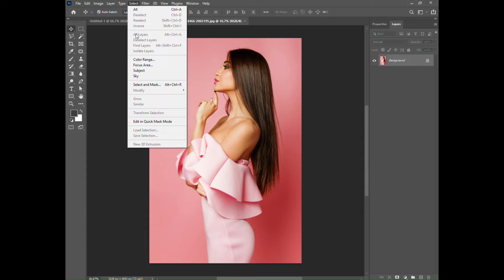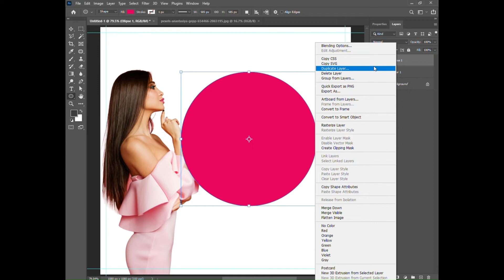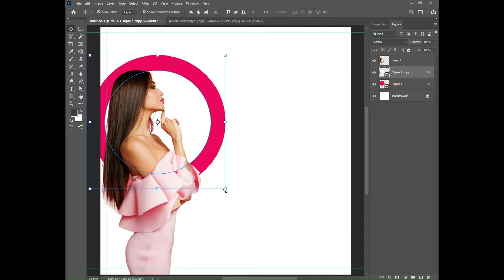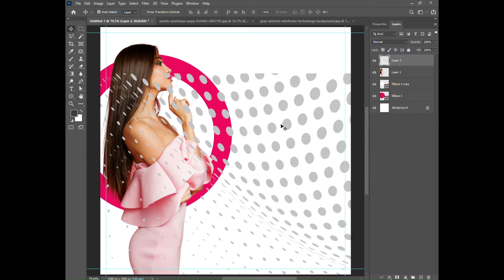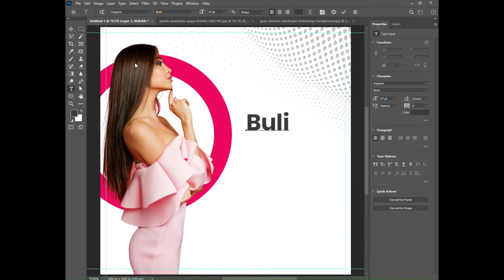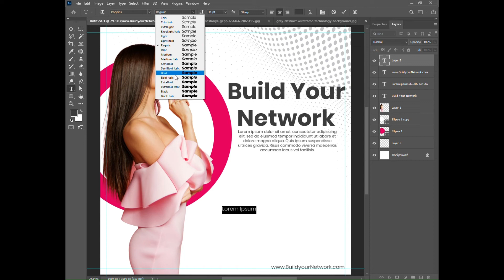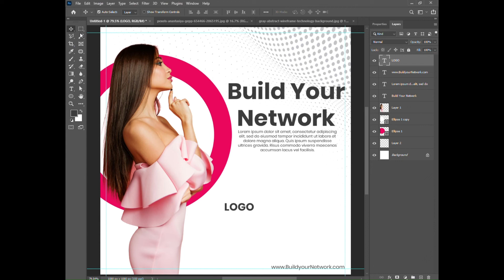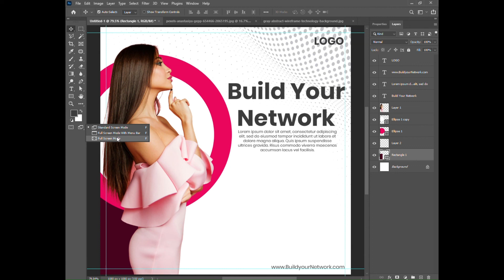How to Create a Very Easy and Simple Way to Social Media Post in Photoshop | LBSTI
LAL BAHADUR SHASTRI TRAINING INSTITUTE

The Lok Kalyan Samajik Sanstha is a non-profit and charitable trust. It is a voluntary organization working for the development of literacy and creating awareness among the masses about Science & Technology and striving for their up-liftment in all spheres of the life through it. The promoters are in the field of education.